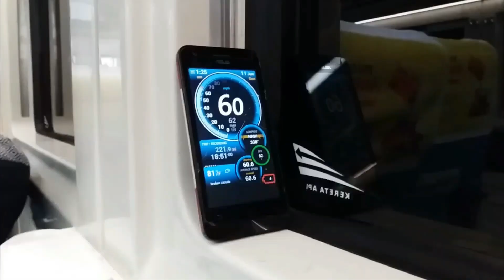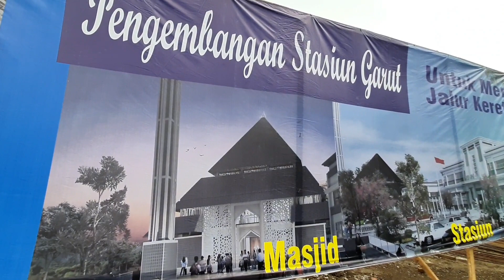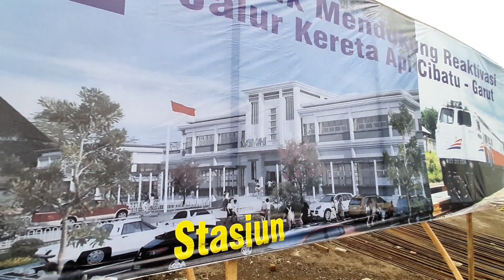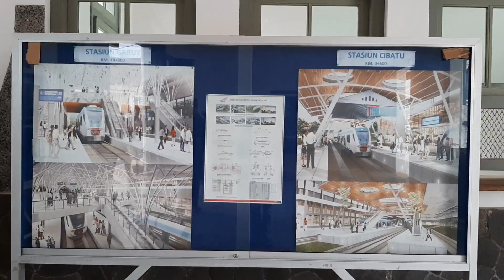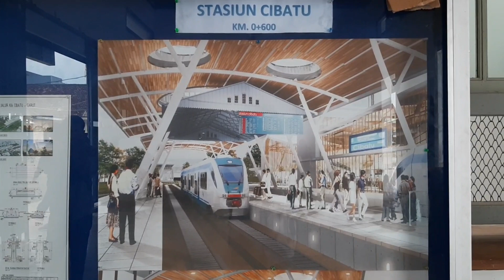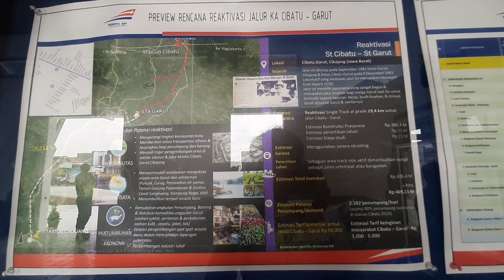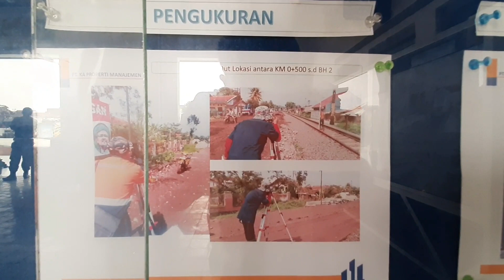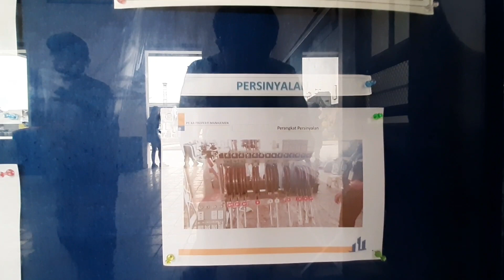STASIUN GARUT MASA DEPAN ! Bagus Mirip Diluar Negeri !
Bagus sekali ya stasiun Garut dan Stasiun Cibatu di masa depan..